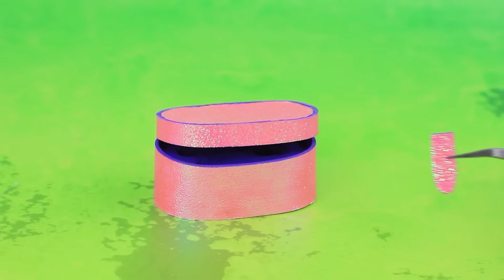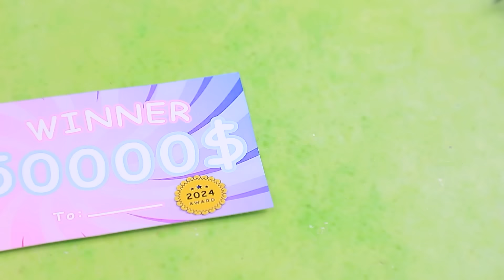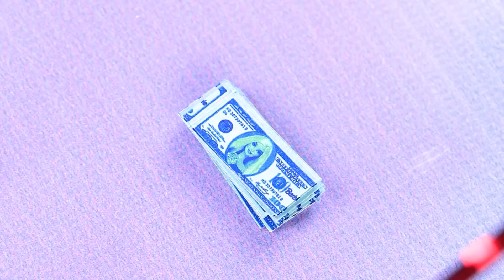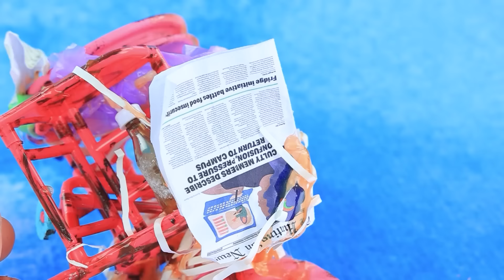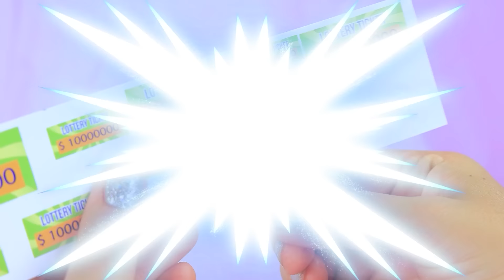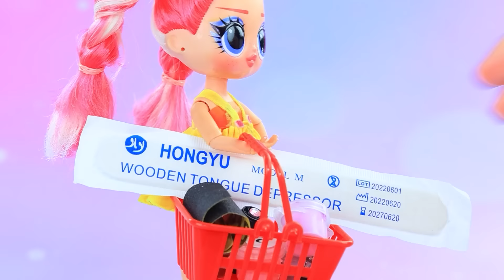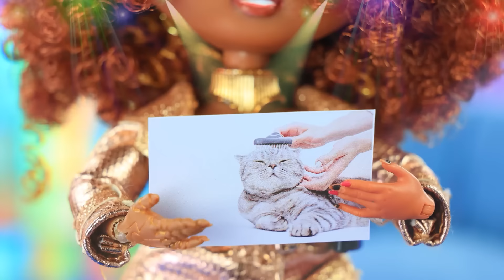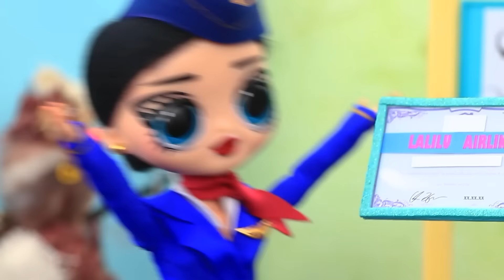LOL Creciendo de Pobre a Rica / 32 Manualidades para Muñecas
¡El Superheroína LALILU está Creciendo | Activar TODAS las notificaciones

Mimi y su hija Judy viven en la pobreza. Judy siempre ha soñado con ser estilista. ¿Lo logrará y se hará rica? Descúbrelo en el último episodio de ¡LaLiLu!

Herramientas y Materiales:
• Pintura acrílica
• Pastel
• Cartón
• Perforadora
• Papel espuma
• Cartón de papel de aluminio
• Cabeza de muñeca
• Arcilla ligera
• Peluca
• Gorra
• Tela
• Aguja e hilo
• Zapatos
• Arpillera
• Material espuma
• Rulos
• Impresión
• Cadena de rhinestones
• Cinta
• Pegamento
• Palitos de madera
• Tela elástica dorada
• Tul brillante
• Pintura dorada
• Decoración
• Piedra
• Filme
• Palillos